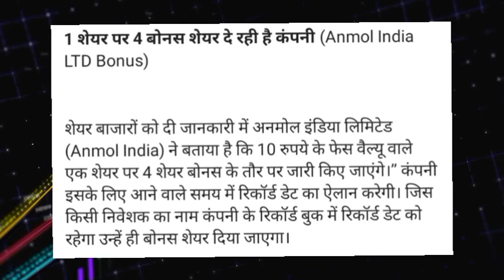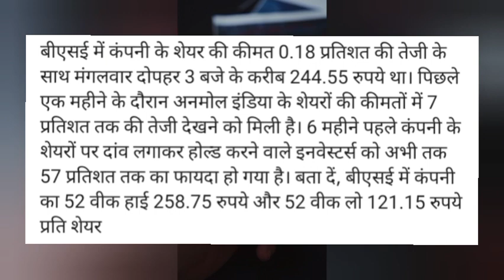Anmol india bonus share record date! Anmol india target! Anmol india share latest news today